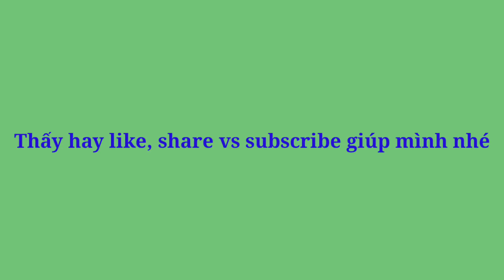Thí Nghiệm Liên Quân: Sẽ ra sao khi 5 Ilumia ulti cùng lúc | Siêu Đẹp Căng Não